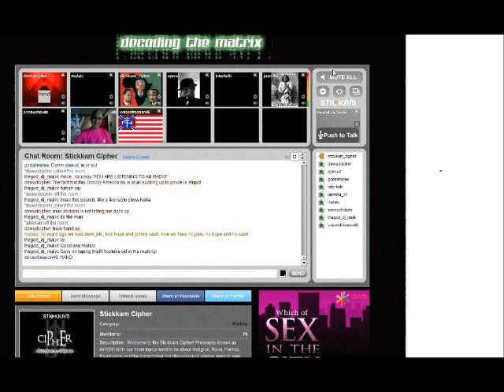Dawud Cipher VS Voice of Reason Debate [2 of 2]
Part 2 of a discussion originally on the topic of occupy wall street which quickly turns into a heated discussion on race and rights.

A bigot and supporter of the "Zeitgeist movement"  that goes by the name Voice of reason or voiceofreason46 suddenly has one of the biggest melt downs in Stickam Cipher history by over talking and SCREAMING at the top of his lungs anytime Dawud makes a valid point or says something that Voice disagrees with. Then out of the blue starts rant about not having "white guilt" and "racist blacks" which was never even the topic. He was finally kicked after his bigoted rant then had the nerve to call the people in chat who didn't agree with his yelling meltdown racist .